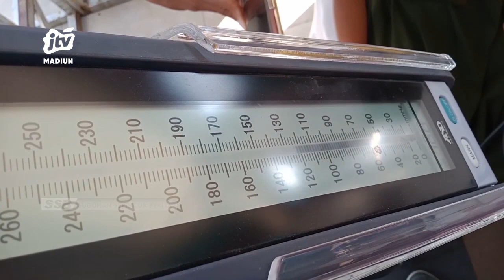KOTA MADIUN - Sambut Lebaran, PEMKOT Ajak Siswa Wisata Vaksin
Kran mudik lebaran 2022 sudah dibuka. Pemerintah kota madiun jawa timur tidak mau kecolongan. Mengantisipasi penyebaran covid 19 disaat lebaran semua siswa taman kanak-kanak dan sekolah dasar divaksin. Agar tidak menakutkan walikota madiun mengemas dengan vaksin wisata.